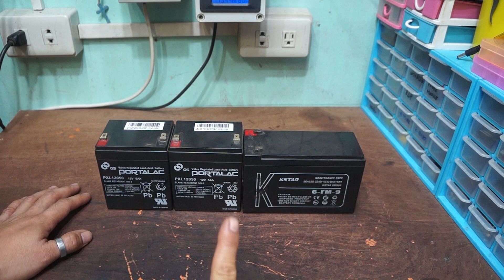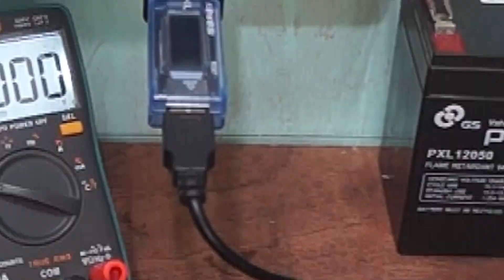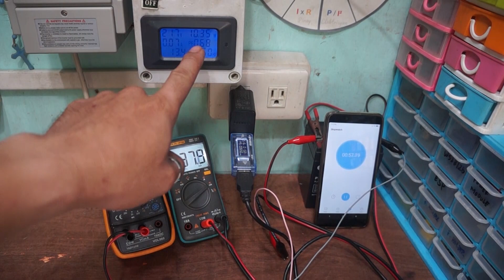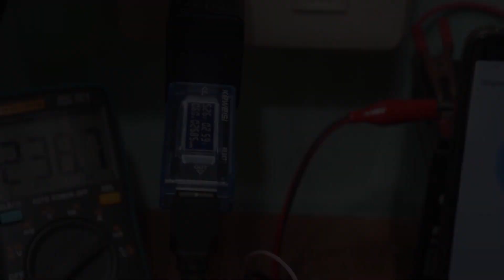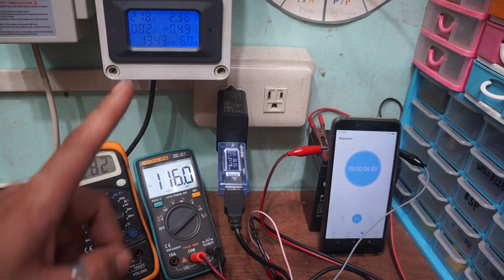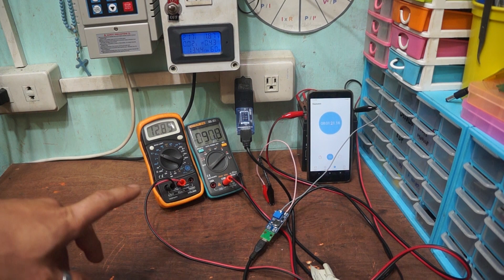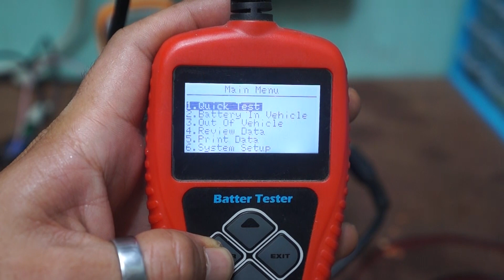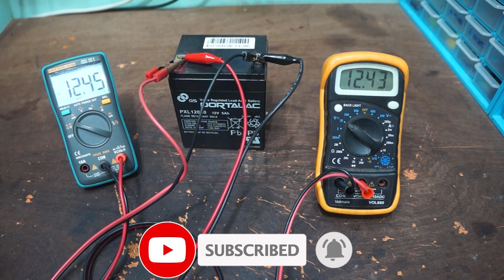Battery Charger 12 volts Gamit ang USB Phone Charger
Magandang araw sa lahat sa tagalog tutorial na ito ay gagawa tayo ng diy na 12 volts charger gamit ang ating phone charger na may 5 volts at 2 ampere output ang gagamitin natin ay ang boost converter para ma charge natin ang ating 12 volt na lead acid battery

babantayan ko to ng 8 oras at kada 30 minuto ay kukuhanan natin ito ng battery voltage,
output current ng usb charger natin na sya namang input current ng boost converter module natin,
kukuhanin din natin ang output current ng boost converter module na syang charging current natin sa 12 volts led acid battery panoorin ang kabuuan ng video para makita ang resulta

Hindi ko po pala naipakita o nabangit sa video pero binantayan ko rin ang temperature ng boost converter module at sa obserbasyon ko umaabot ito ng nasa 60°C lalo na sa unang salpak pero kapag nagstable naman ito sa mababang amperahe na ay babalik naman ang temperature nito sa normal o medyo maiinit lang

Update #1
Tinaasan ko ang voltage ng boost converter module sa 13.5 volts at hinayaan kong magcharge ulit ito mga 15hrs at nag hold na ang battery voltage sa 12.7 volt isang araw ang pag check ko